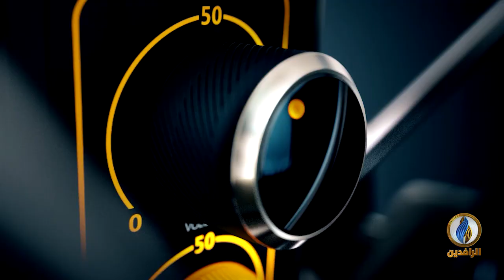صوتكم | رغم العذاب لماذا يرفض اللاجئون العودة إلى العراق؟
تقديم:
أفل الصقر

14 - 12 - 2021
ـــــــــــــــــــــــ